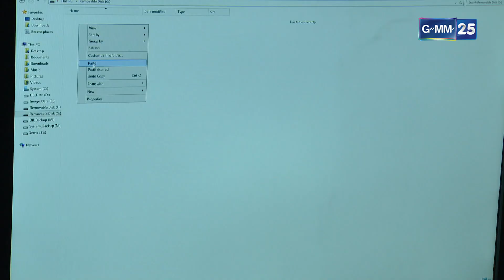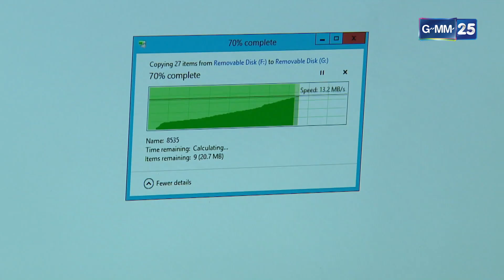ปีศาจคลุ้มคลั่งหวังเอาชีวิตพี่ชาย! | HIGHLIGHT EP.3 เนตรนาคิน | 1 ส.ค. 2565 | GMM25